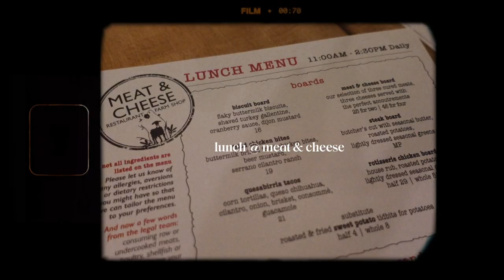first time in aspen | travel diary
This trip was such a whirlwind! A little chaotic, but a lotta fun. I really enjoyed myself this trip. Lot's of drinking and good GOOD eating. Aspen is so cute. I fell in love instantly. It was the best way to spend the new year. We'll definitely be back!

[ tech ]
sony ZV-1 (vlogging camera)